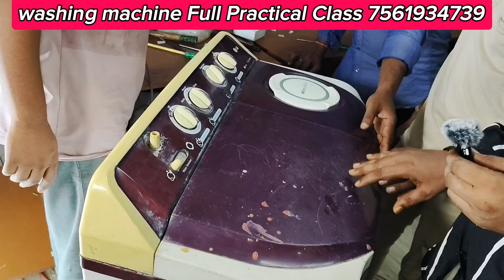Washing machine repairing practical class|Smtc institute of technology dhanbad Jharkhand ✅